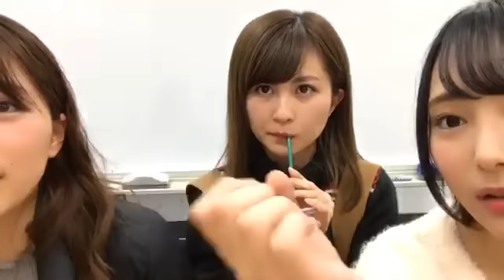金澤有希 SUPER☆GiRLS SHOWROOM 190124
2019年１月２４日
金澤有希　（SUPER☆GiRLS）